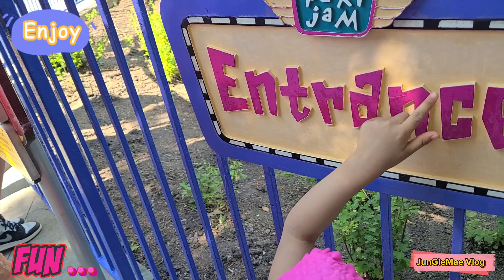MORE FUN WITH KUYA SAM | JunGieMae Vlog